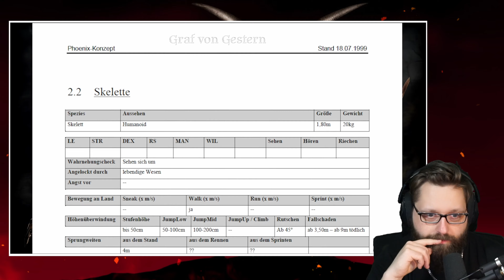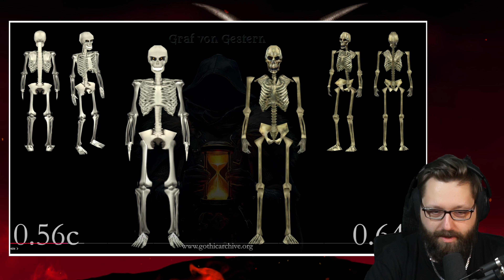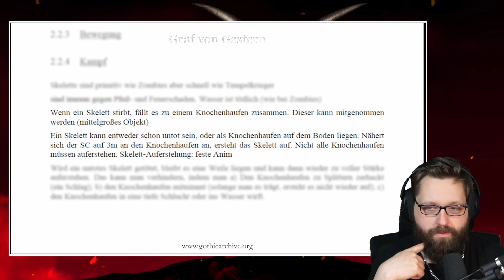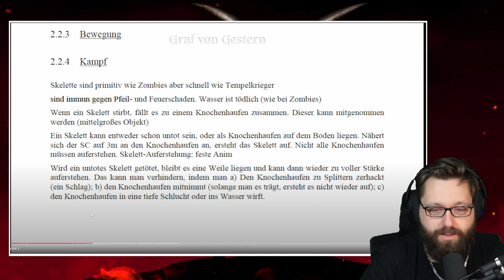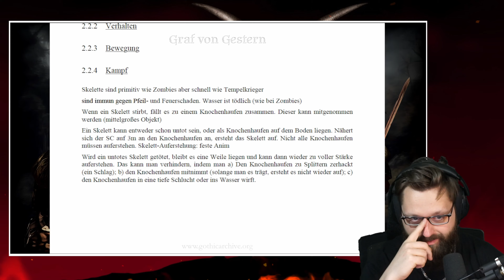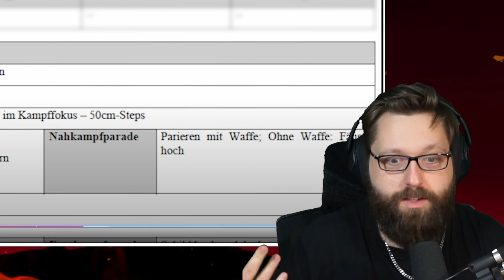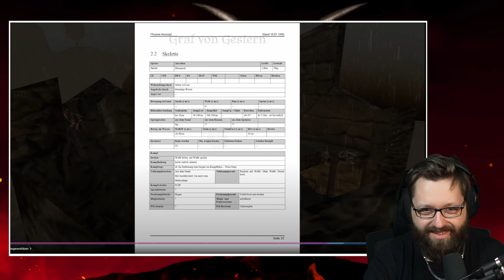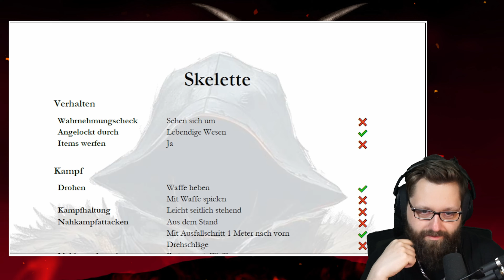Piranha Bytes Pläne zum Gothic 1 Skelett • Gothic Community React | 115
Willkommen zurück zu einem weiteren Gothic-Community-React! Vielen Dank wieder an alle für Ihre Vorschläge und an alle Video-Ersteller für ihren Content!

00:00 - Intro
00:46 - Video von @GreyTo

MEIN PC:
• NVIDIA GeForce RTX 3070 8GB Suprim
• 32 GB Arbeitsspeicher (RAM)
• AMD Ryzen 7 5700G Radeon Graphics
• 64 Bit-Betriebssystem
Gebt mir gern Tipps und Hinweise in die Kommentare!